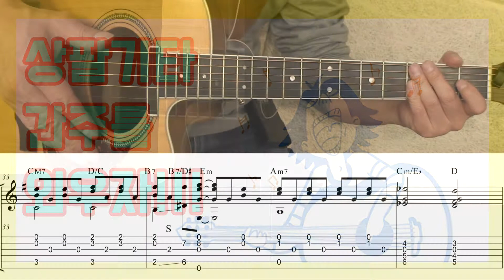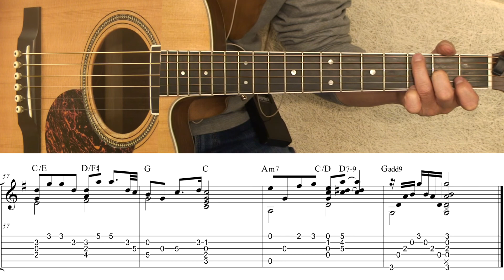[TAB] 인연 - 이승철 기타레슨(기타강의,기타강좌,기타강습)